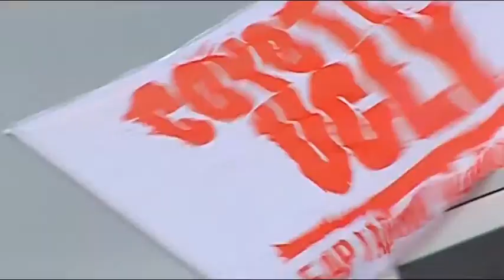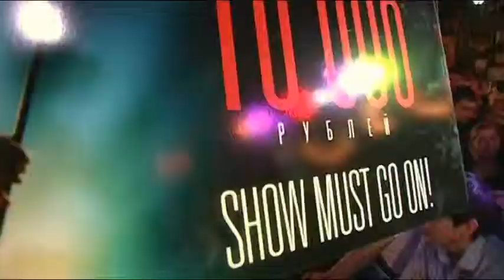Coyote Ugly Saloon Kazan - 3 Years Anniversary